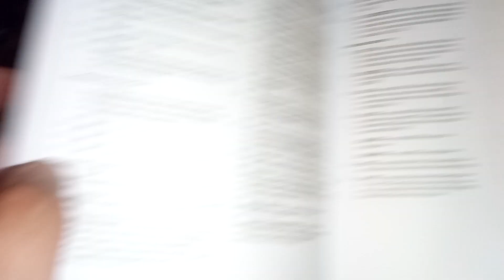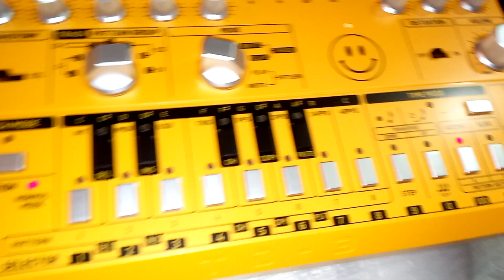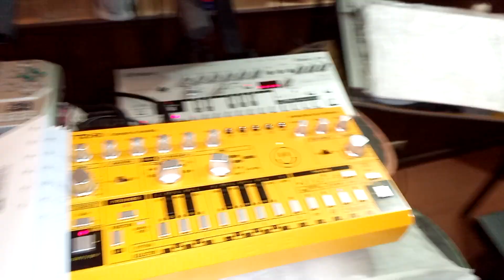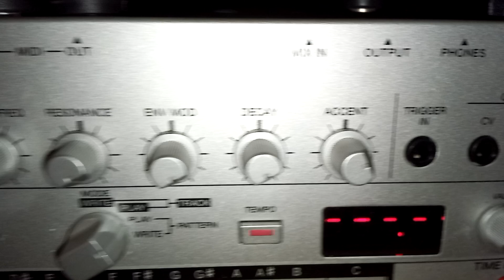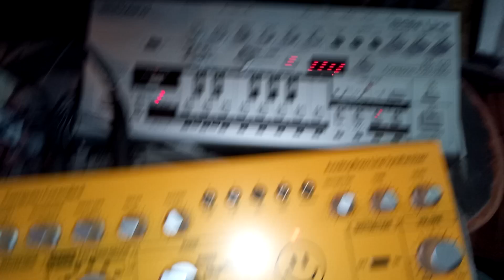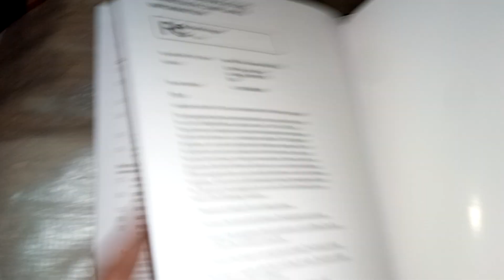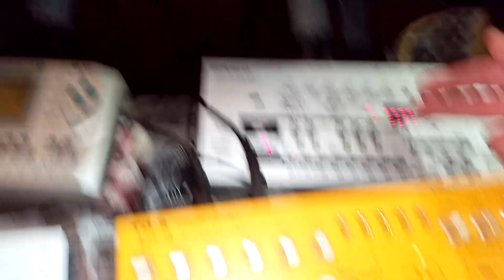TD-3 vs TB-03 - Differenze, Considerazioni, Consigli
Ho fatto un piccolo test comparativo tra le 2 bassline del momento, la Behringer TD-3 e la Roland TB-03, spero possa tornarvi utile.